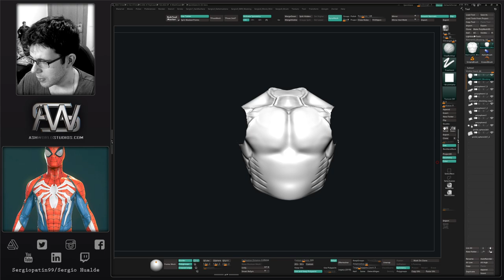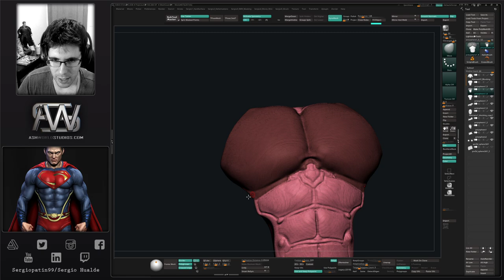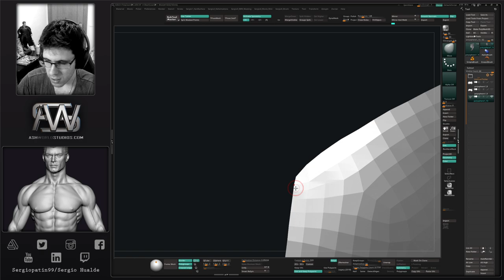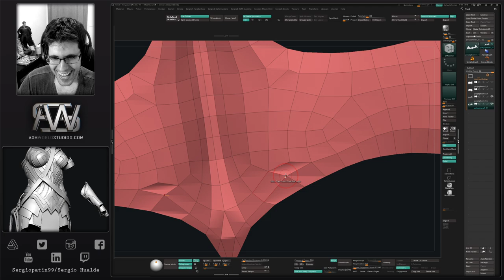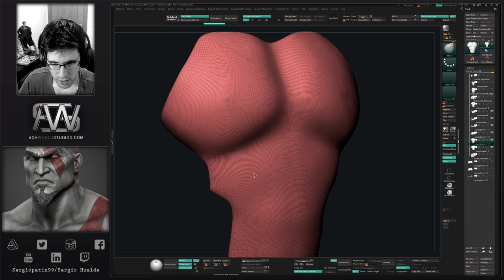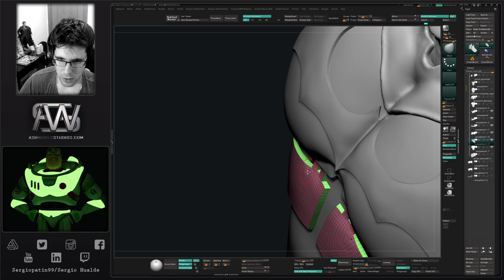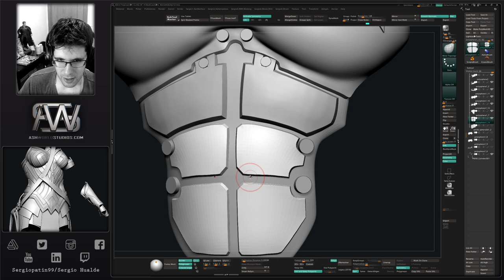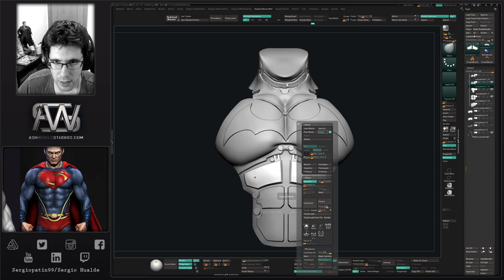Esculpiendo a Batman (Arkham Origins) en Zbrush | Directo 2 - Sergio Hualde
SECCION 3D

ID CONSOLAS

PREGUNTAS FRECUENTES